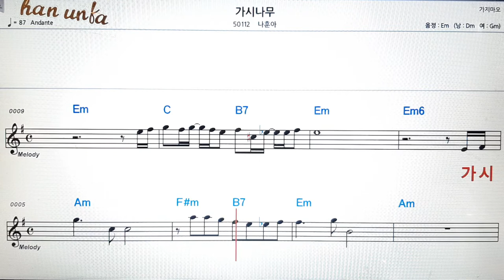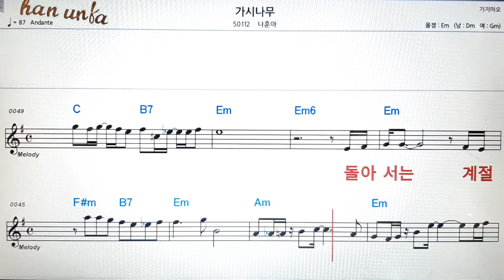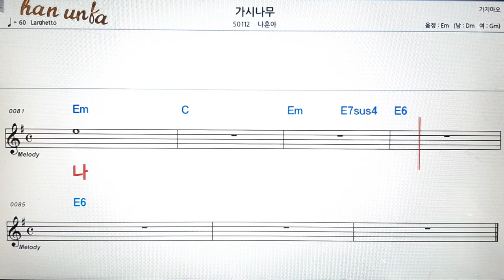가시나무/나훈아👍노래 반주, 코드 악보,가라오케💋Karaoke*Sheet Music*Chord*MR